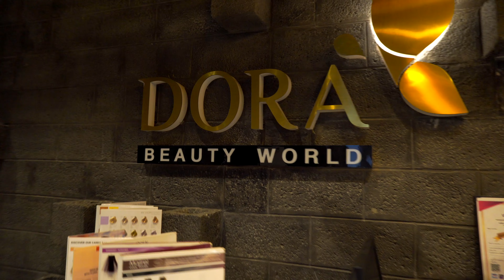രഞ്ജുവിനോടൊപ്പം കുറച്ചു വിശേഷങ്ങളും എന്റെ പുതിയ ഹെയർകട്ടും | My New Hairstyle | Rajini Chandy.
നമസ്കാരം,
എല്ലാവർക്കും സുഖമല്ലേ, കഴിഞ്ഞ വീഡിയോയിൽ പറഞ്ഞ പോലെ എല്ലാം സുഖമായി വരുന്നു, മുടി ഈരാൻ  പ്രയാസമായതു  കൊണ്ട് ഒന്ന് ചെറുതാക്കാൻ തീരുമാനിച്ചു,രെഞ്ചുവിന്റെ ബൊട്ടീക്കിൽ മുടി പുതിയ സ്റ്റൈൽ ആക്കി, ആ വിഡിയോയാണ് ഇന്ന് ഷെയർ ചെയ്യുന്നത്, ഇഷ്ടപെടുമെന്നു വിശ്വസിക്കുന്നു, ഇഷ്ടപെട്ടാൽ വീഡിയോ ലൈക് ചെയ്യണേ...